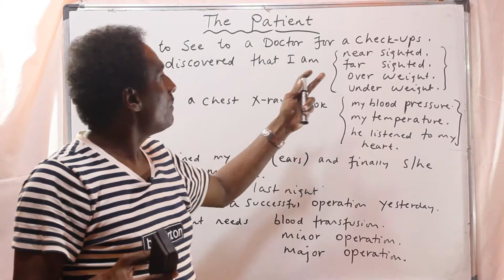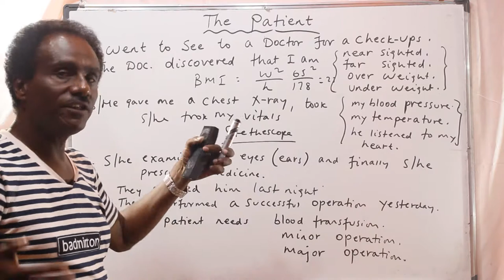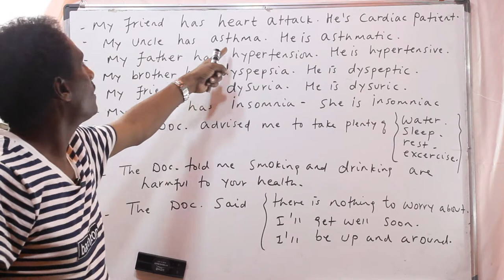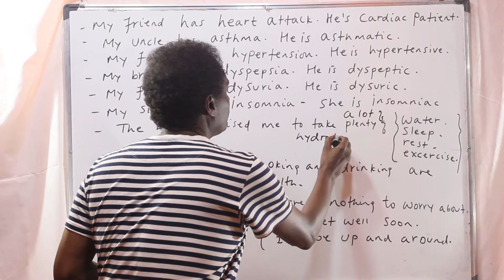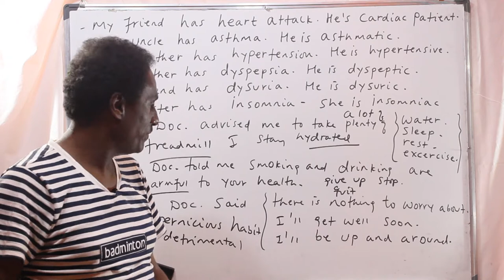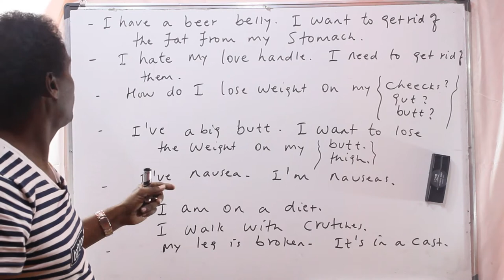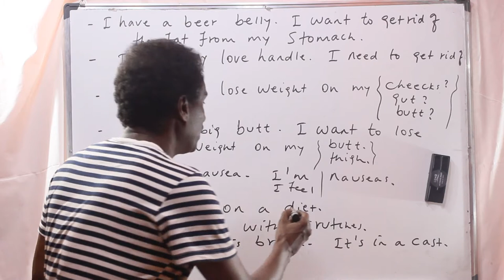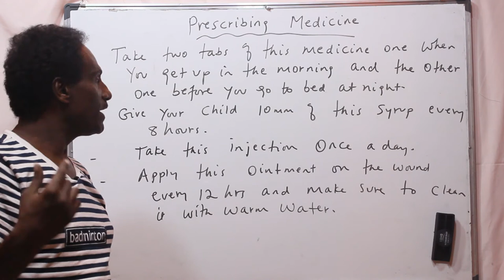Let's have a word with our Doctor - Part 9 (A)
In this section, you will learn how to describe pains, diseases and sicknesses.
The Need for Learning English
         Communicating in, English could earn us a wider range of benefits such as:
- People who speak two or more languages are more perceptive, more decisive and have stronger memory.
- You'll have opportunities to get high paying jobs.
- You get a freedom to travel and make friends across the world.